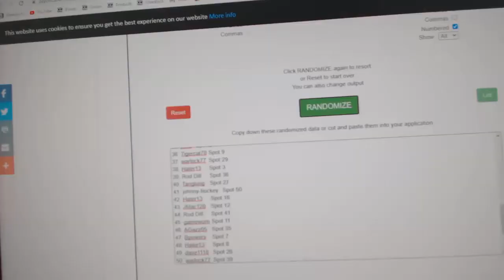C&C High End Gretzky Auto Chancer Hockey Break - C&C GB #11,825